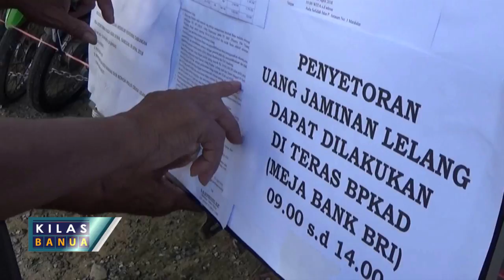Puluhan Kendaraan Dinas Kabupaten Batola Dilelang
Kilas Banua adalah program berita TV Tabalong yang menyajikan informasi menarik seputar Kalimantan Selatan

Tayang Setiap Jumat dan Minggu Pukul 19.00 Wita